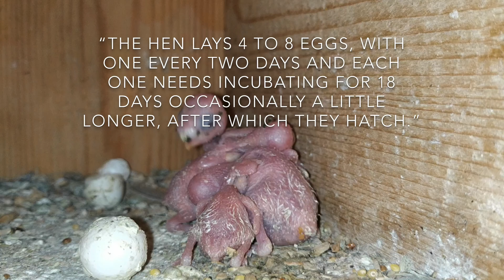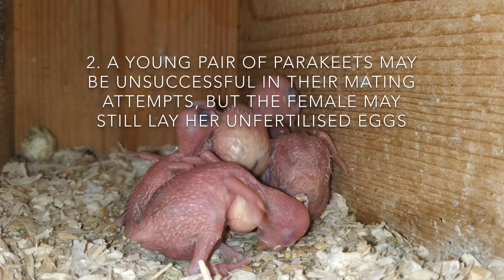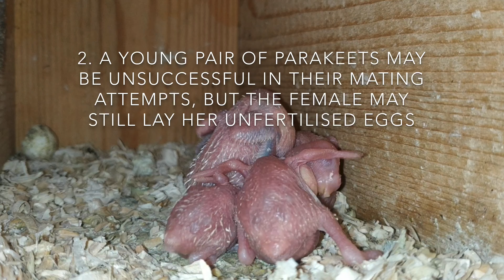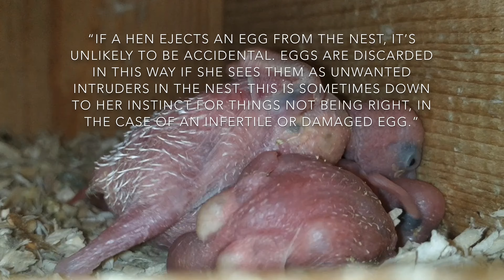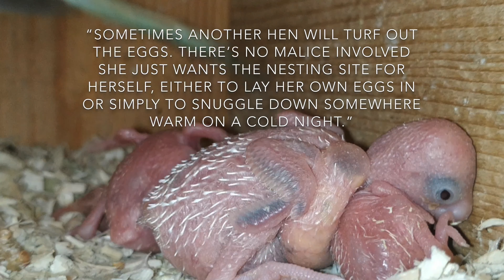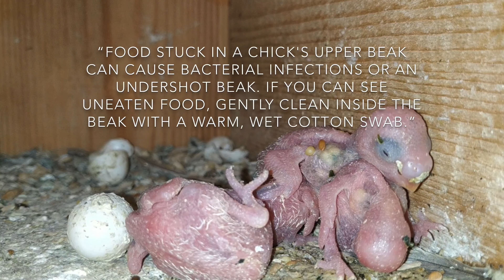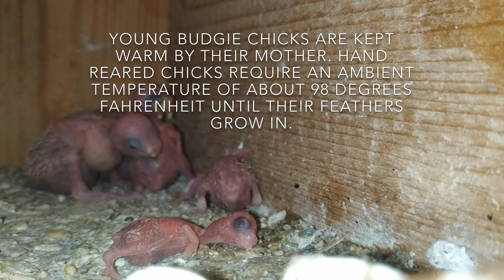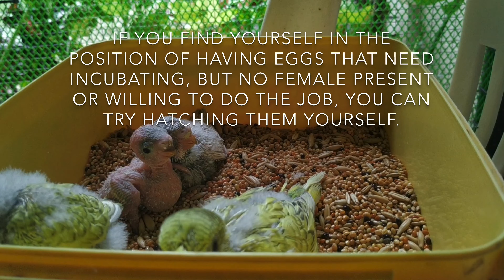HOW TO CARE FOR NEW BORN BABY PARAKEETS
🐥 BEGINNER'S GUIDE TO PARAKEET CARE: ✨

🐣 BEGINNER'S GUIDE TO COCKATIEL CARE: ✨

🦜 ARE YOU A PET LOVER?  ✨
YOU CAN WATCH MY PREVIOUS VIDEOS: PET VLOGS

📍 DO YOU LOVE TO TRAVEL? ✨
YOU CAN WATCH MY PREVIOUS VIDEOS: TRAVEL VLOGS